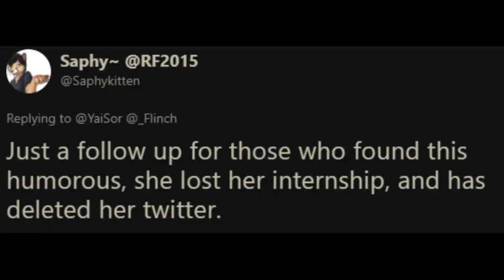nasa internship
lole